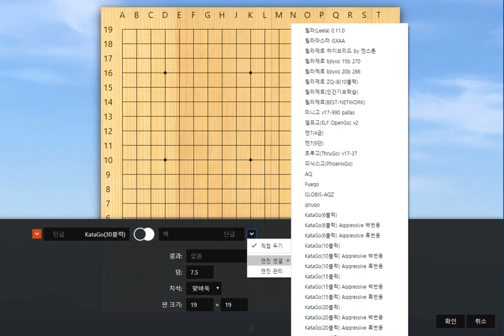[카타고30블럭 vs 카타고40블럭] 싸움꾼들의 전투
영상이 마음에 드시면 '구독'과 '좋아요' 부탁드립니다. 영상 제작의 보람입니다.